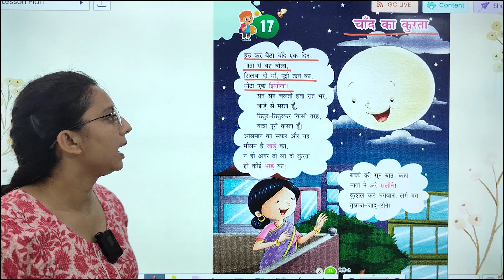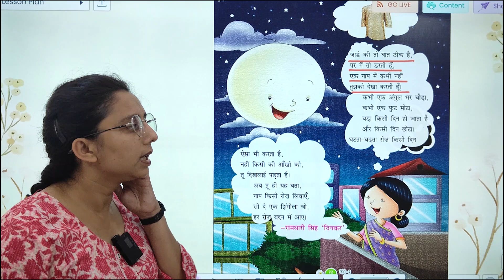HINDI-2 | CHAPTER-17 | चाँद का कुरता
HINDI Class-2  Video Book  ''चाँद का कुरता"